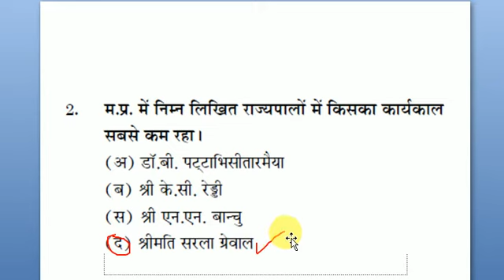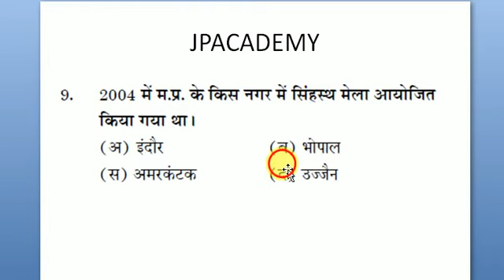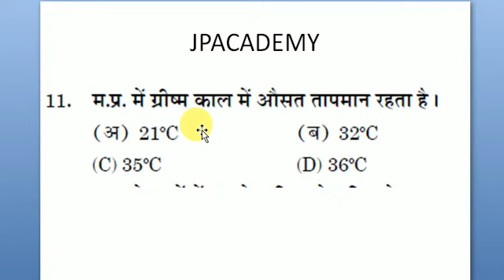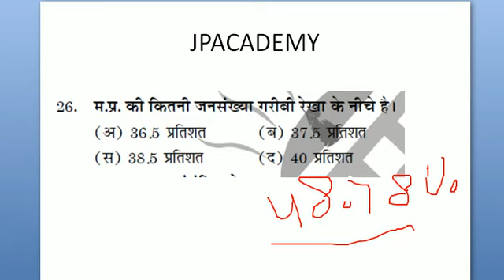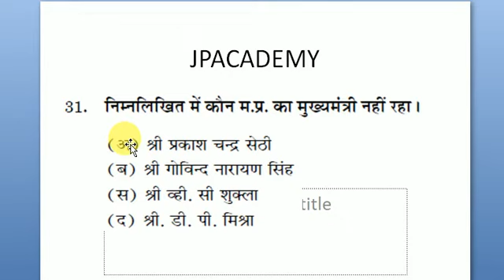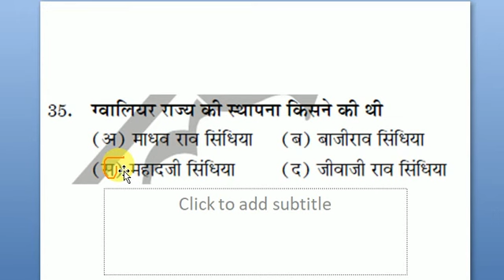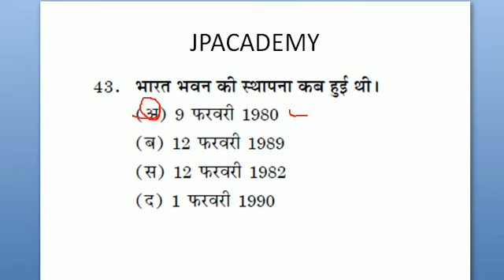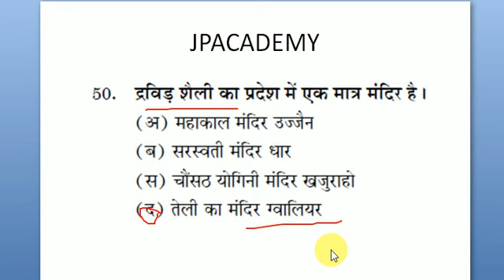MP gk in Hindi objective questions part :- 4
important for jail prahri and MP police